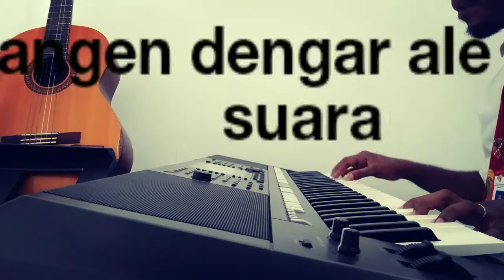Apa Kabar Sayang Viky Salamor Cover Reggae Version by Frank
Lagu ambon Aapa kabar sayang yg diciptakan oleh Vicky Salamor ini coba saya cover dalam reggae version . Mudah-mudahan terhibur.
Mff kalau ada nada atau chord yg salah. Saya juga baru belajar .. Salam kompak..